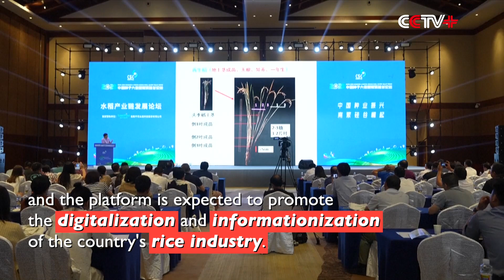2023 China Seed Congress Opens in Hainan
The 2023 China Seed Congress, also known as the Nanfan Agricultural Silicon Valley Forum, opened in Sanya city of south China's tropical island province of Hainan on Saturday.

The event, themed with "revitalization of China's seed industry and the rise of Nanfan Silicon Valley", consist of a main forum and 13 sub-forums.